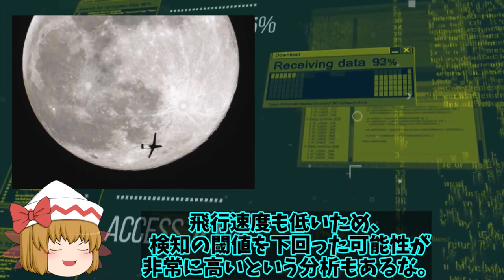露軍壊滅状態への失態はバイラクタルTB２なのか！ネプチューンミサイルでのモスクワ撃沈にも秘策が？【ゆっくり解説・軍事News】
引用・転載「出典：海上自衛隊ホームページ」
引用・転載「出典：航空自衛隊ホームページ」
引用・転載「出典：陸上自衛隊ホームページ」